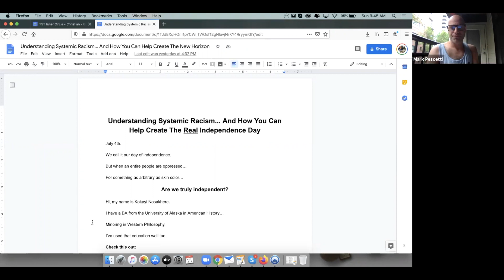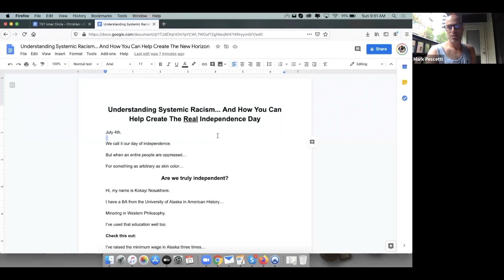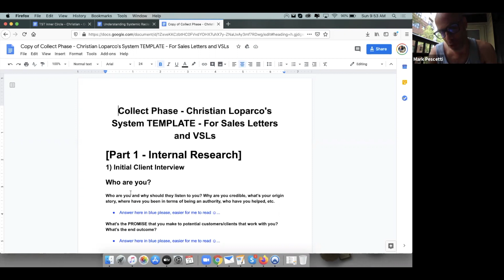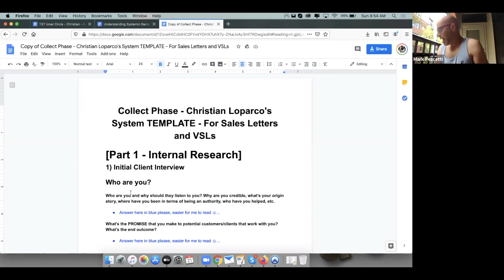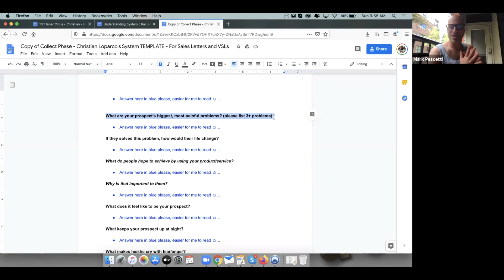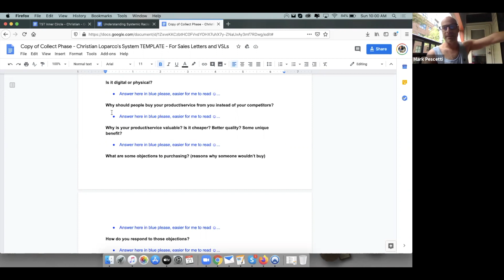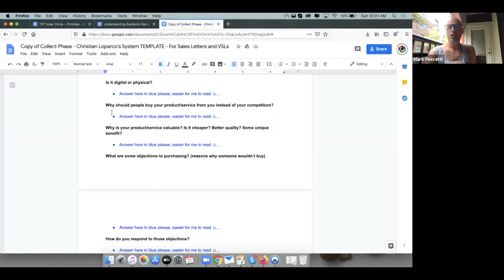How to enter the copywriting zone - where getting your promos done is 2nd nature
Tapping into the ESSENCE of your message... is so essential to "getting out of your own way" and quickly writing effective copy.

Here's a clip from a mentoring class that dives into this.

Do you... get it?

P.S. Awesome work by Christian Loparco for landing a brand-new deal and DOING THE WORK it takes to convert.

THIS... is the journey.

Hit me up if you're ready to become a SENIOR, A-Level Copywriter.